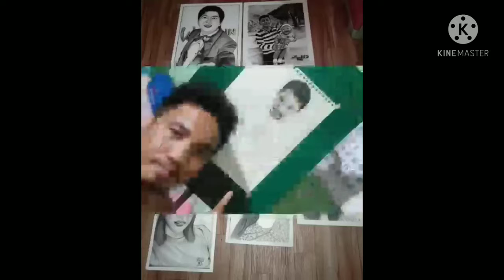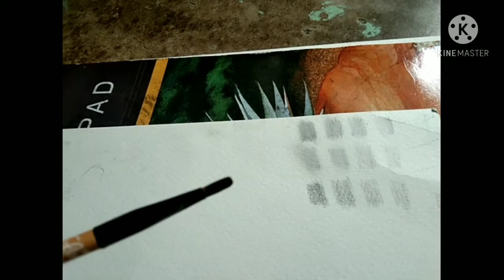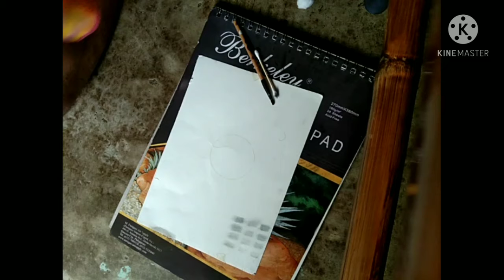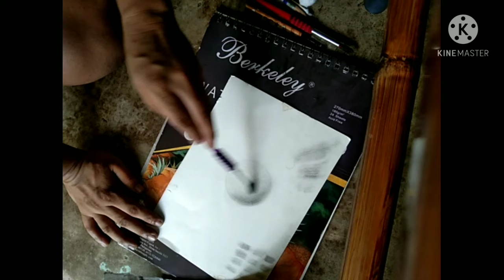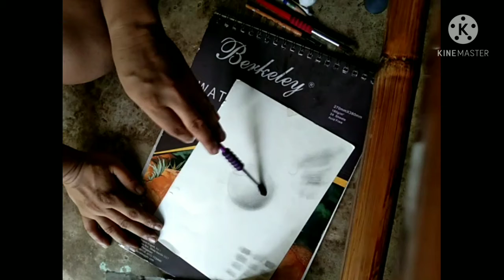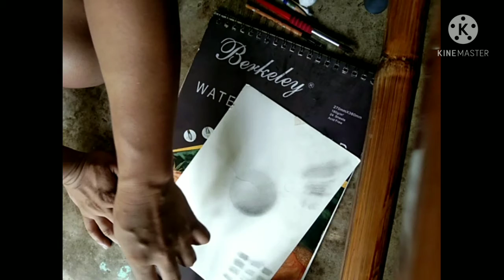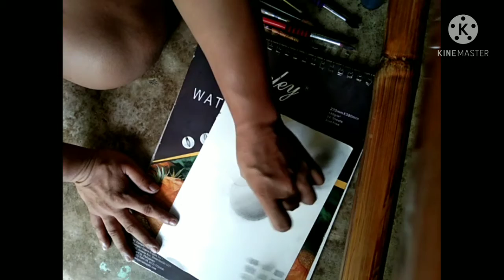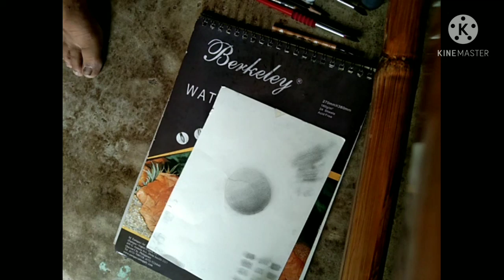Shading light to dark.✍️🖌️📝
paraan kung paano gawin
ang shading na light to dark.📝🖌️✍️